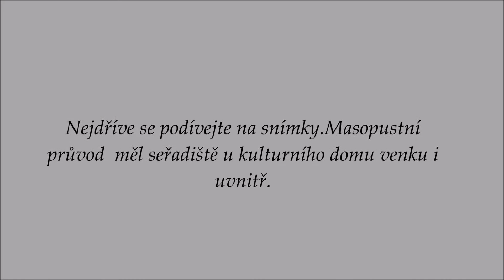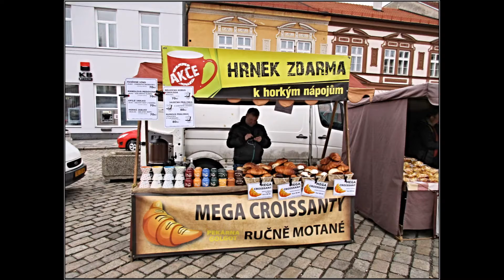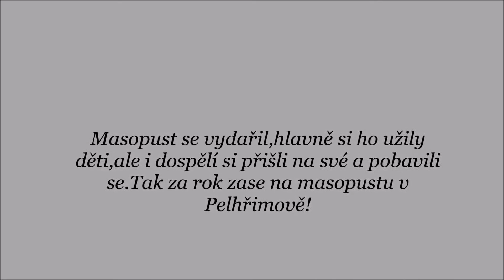Pelhřimovský masopust 2017